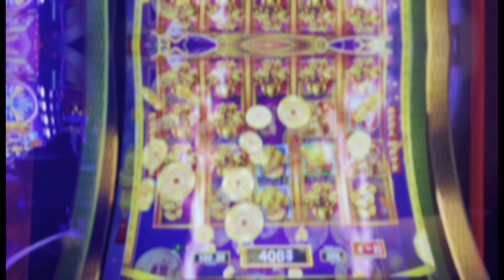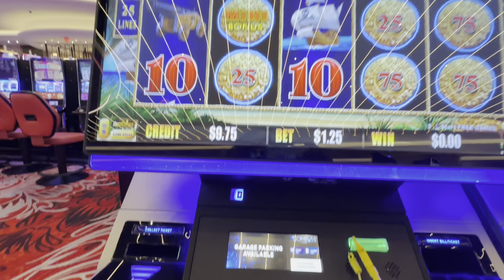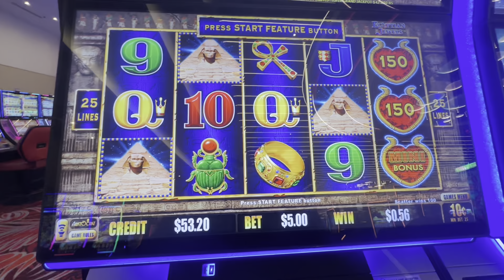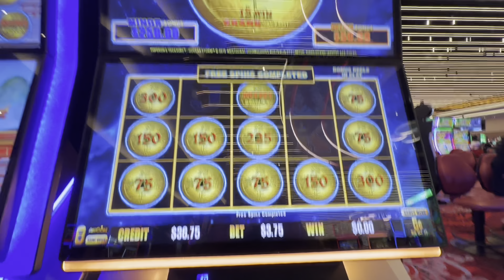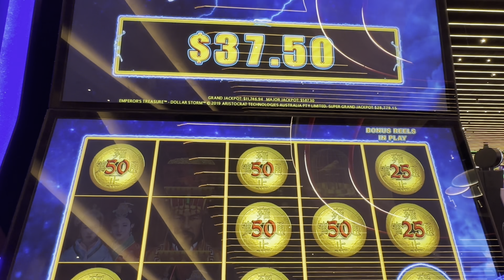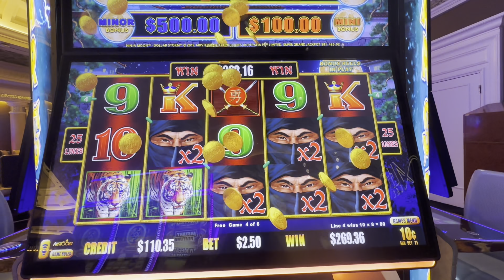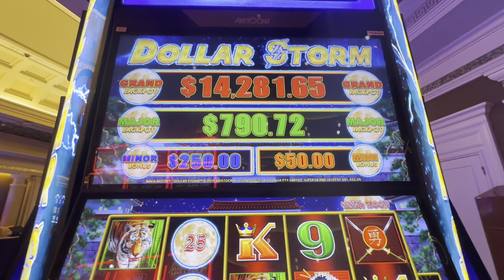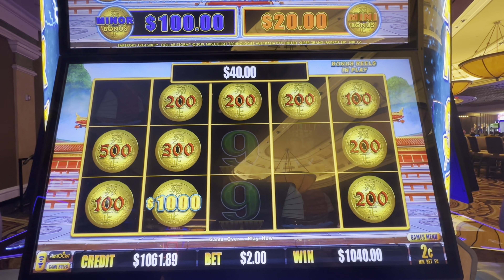My Top 10 Dollar Storm Slot Machine Wins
Caribbean Gold
Egyptian Jewels
Emperor's Treasure
Ninja Moon

This Video is property of Moe Gambles ..